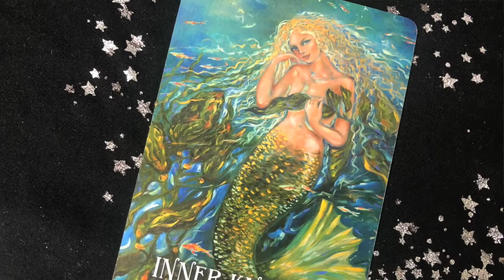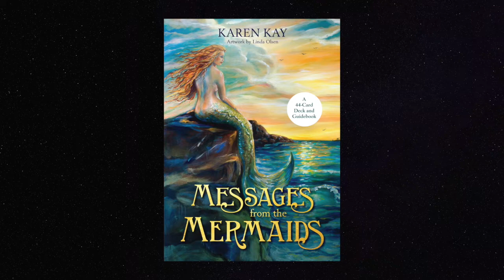Oracle Reading with Karen Kay ~ Messages from the Mermaids for the week beginning on Mermaid Monday!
Join my free newsletter for upcoming online workshops and talks

Please use discernment when watching tarot/oracle readings on YouTube.  These are general readings for everyone and should not be used in place of your personal intuition or in place of professional medical advice.